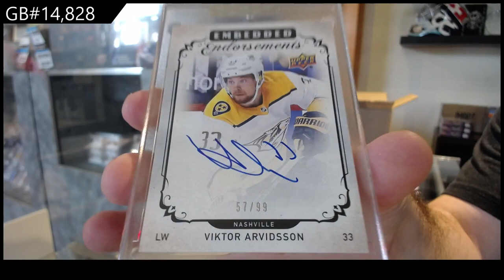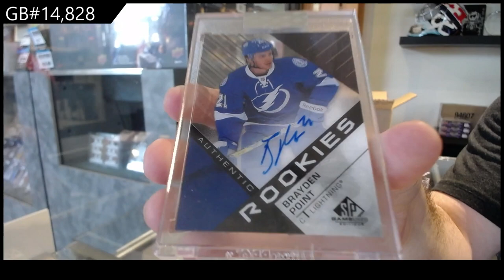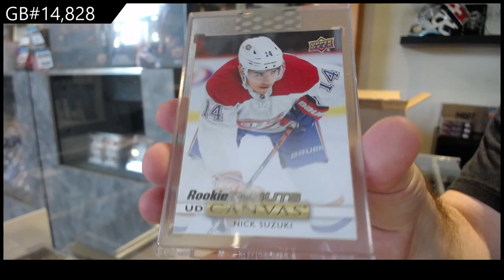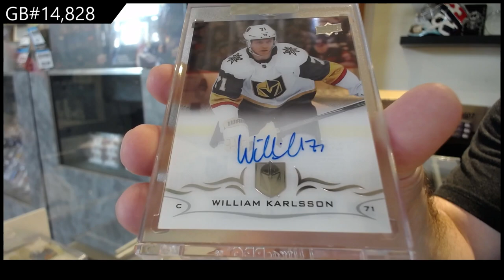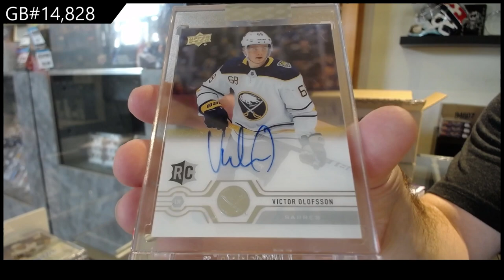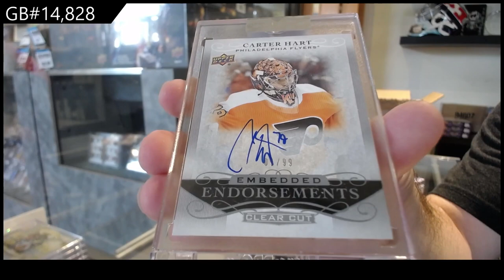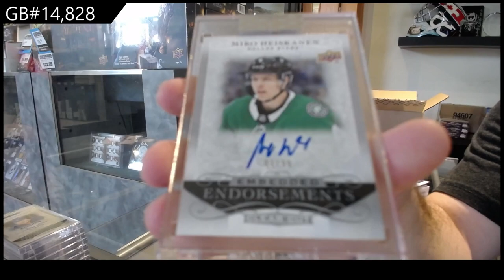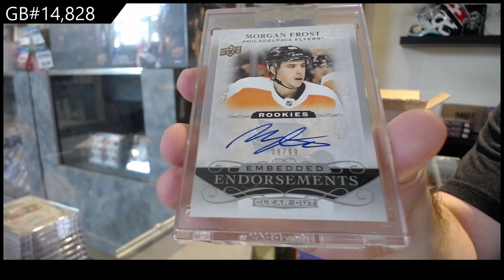19-20 Upper Deck Clear Cut Hockey 15 Box Case Break - C&C GB #14,828